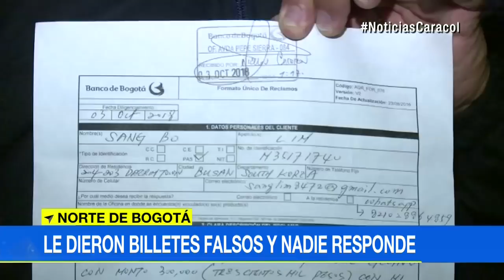Estafan a coreano en Bogotá: un cajero automático le entregó billetes falsos - Ojo de la noche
Ojo de la noche en Bogotá: El extranjero fue estafado por una banda que aparentemente modificó la maquina antes de que él entrara a retirar. Vea para que no le pase.